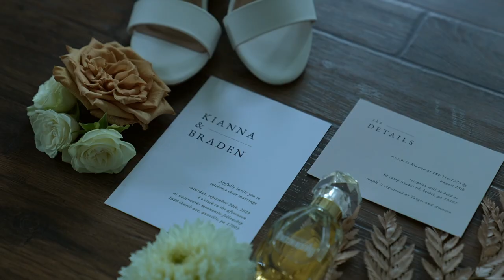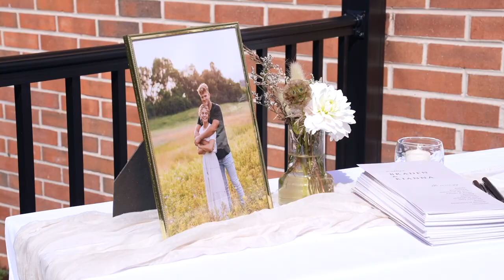Braden + Kianna | Wedding Feature Film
This gorgeous couple had a stunning wedding day! It was filled with beautiful moments from an emotional first look to a romantic exit.